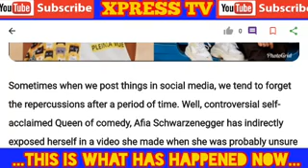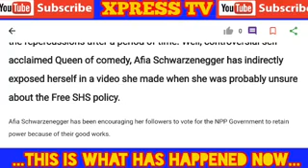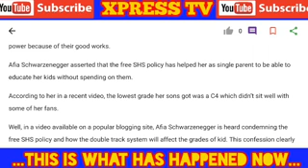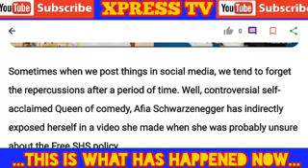Angr¥ Afia scwar's makes U - Turn, and Bl@st & Fir£d Akufo Addo over Free SHS, SERIOUSLY